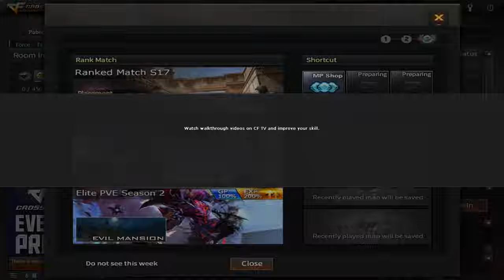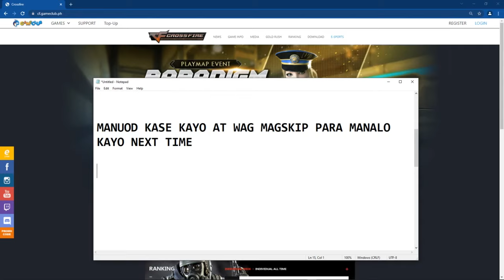NAMIGAY AKO NG CROSSFIRE ACCOUNTS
Today is November 13, 2021 and in this video I am going to give away crossfire accounts. There are only 2 winners in tbis video because they are onlu the ones who completed the mechanics. I will be doing this again next time so stay tune for that and I hope you follow the instructions next time. I also show the 2 accounts that I gave away in this video and lastly I won an AK-47 Knife Iron Beast VIP on my sub account. Thank you and Stay Safe at Home. Stay tune for more uploads and updates next time. Happy weekends.